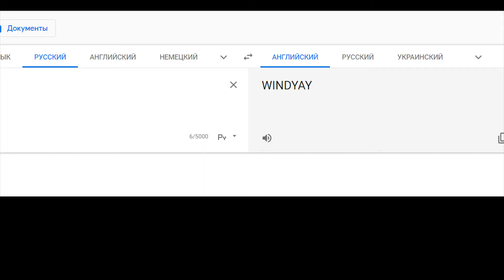ЫЩ feat. Windy31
Помнится, Андрей, однажды, когда смотрел ремикс на себя, сказал, что очень хочет, чтоб кто-нибудь сделал ещё.
Пожалуйста!